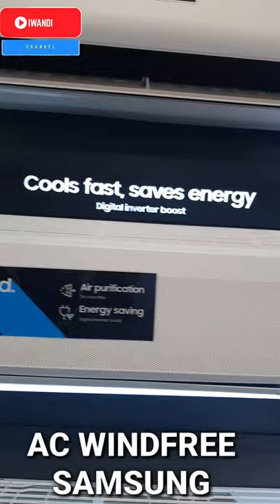AR10TYEAE || AC WINDFREE SAMSUNG DIGITAL INVERTER BOOST